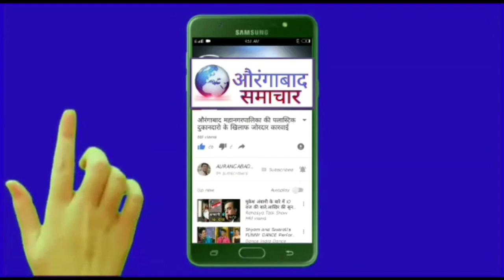आँनलाइन जुर्माने से रिक्षा चालक परेशान विभागीय आयुक्त कार्यालय पर मोर्चा साहेब खान लडेगे इंसाफ कीजंग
आँनलाइन जुर्माने से रिक्षा चालक परेशान विभागीय आयुक्त को निवेदन शहगंज से निकला मोर्चा साहेब खान लडेंगे इंसाफ की जंग